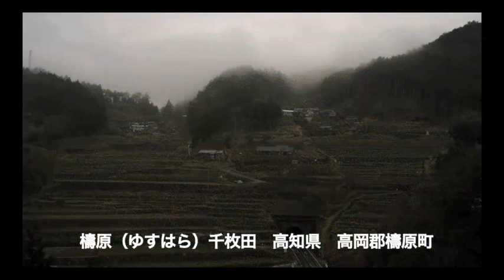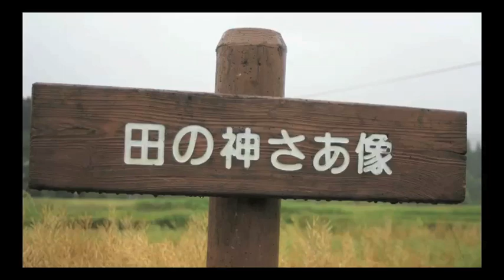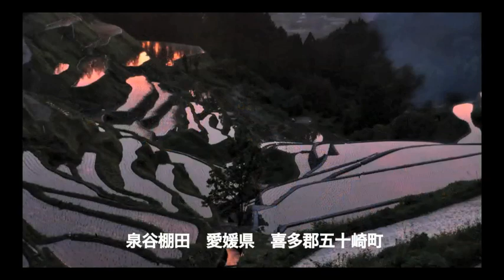日本の棚田百選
シゲ爺が約５年間134カ所の日本の棚田を歩いた写真をアップしましたので、どうぞ田舎の原風景をお楽しみください。